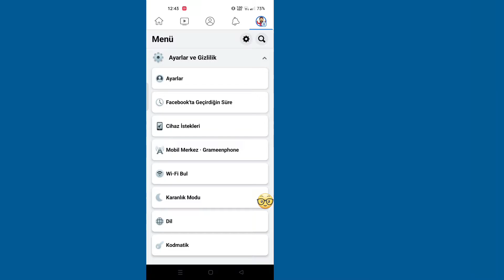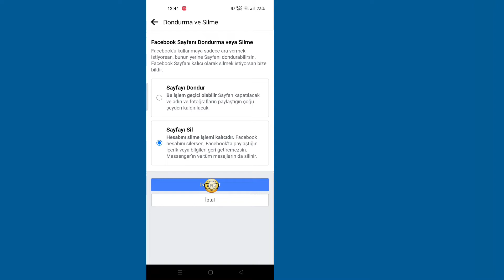Facebook Sayfası Kalıcı Olarak Nasıl Silinir | Facebook Sayfasını Kalıcı Olarak Sil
Size facebook sayfasını kalıcı olarak nasıl sileceğinizi göstereceğim.  Bu videoyu izleyin ve facebook sayfasını kalıcı olarak nasıl sileceğinizi öğrenin.  [ iPhone ve Android

 Facebook sayfamı tamamen nasıl silerim?
 Güncellenmiş mobil tarayıcı deneyimi
 Facebook'un sağ üst köşesindeki simgesine dokunun.
 Aşağı kaydırın ve Ayarlar'a dokunun.
 Facebook Bilgileriniz bölümüne gidin ve Hesap Sahipliği ve Kontrol'e dokunun.
 Aç'a dokunun.
 Devre dışı bırakma ve silme'ye dokunun ve Hesabı sil'i seçin.
 Hesap silmeye Devam'a dokunun ve Hesabı sil'i seçin.

Herhangi bir eğitim isteğiniz varsa, yorumlarda bana bildirin!  1 gün içinde senin için yapacağım.